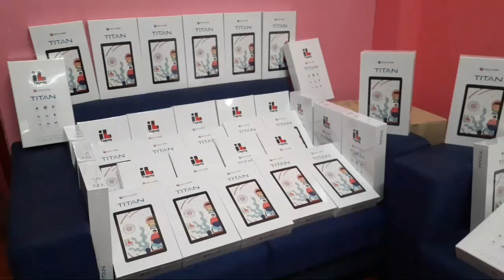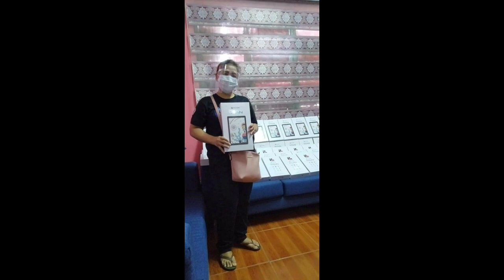FREE TABLET FOR TAGUIG PUBLIC SCHOOL TEACHERS | THANK YOU MAYOR LINO CAYETANO